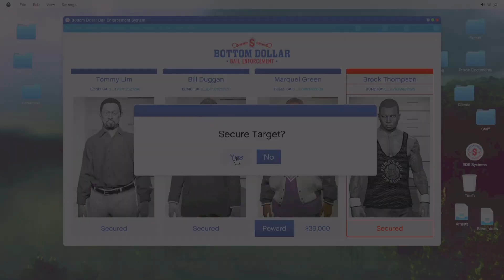Bottom Dollar Bounty Target Hunt - GTA Online (PS5)